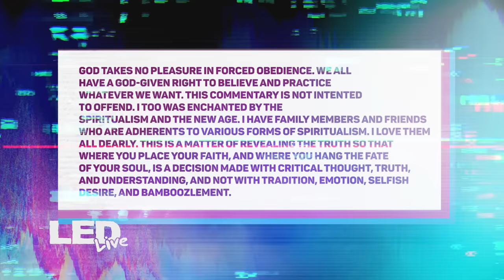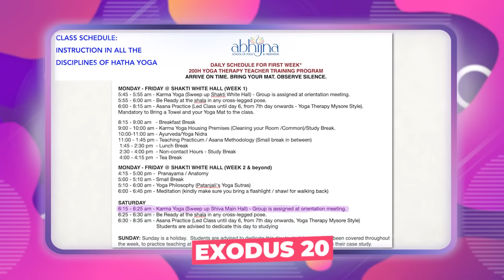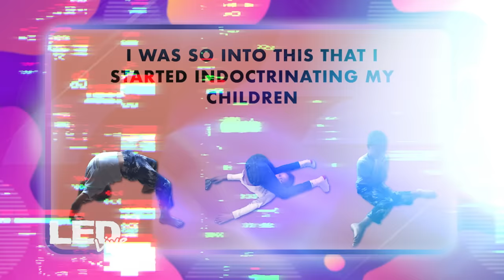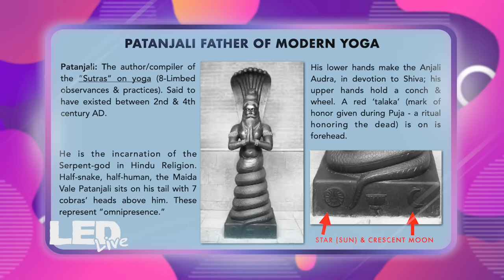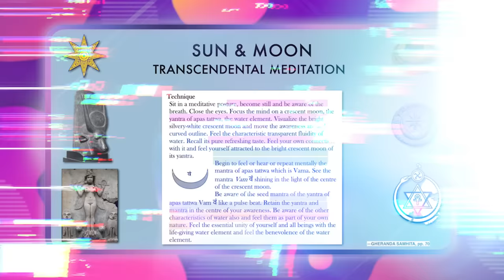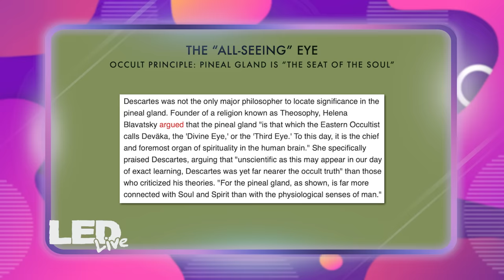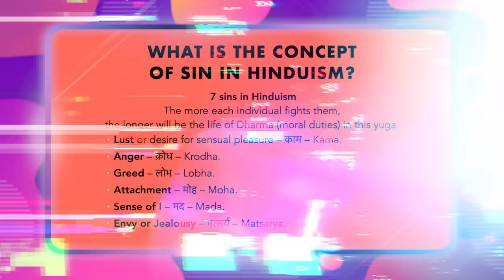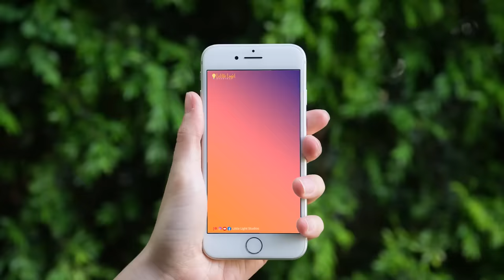YOGA Got Me DEMON-POSSESSED | Famous Instructor Exposes Dark Side of Yoga | LED Live • EP229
Blessings is a former famous certified yoga instructor who went to India to get her training at the source. She worked for all kinds of high-end yoga studios, such as Yoga Works, Equinox, Bay Club, Club Sport, the Studio, etc. When she looked into what she was actually practicing, she was shocked to discover how dark the religion of yoga actually gets.